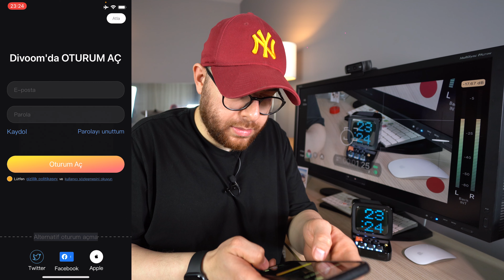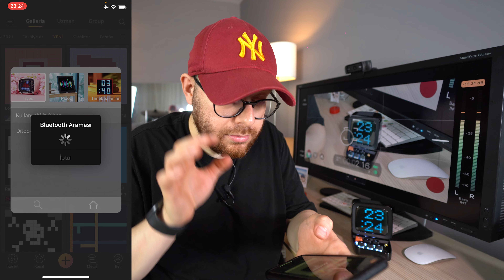"Ne Hediye Alsam?" Derdine Son! | Divoom Ditoo Retro Tasarımlı Hoparlör İncelemesi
Bu videoda retro tasarımlı Divoom Ditoo bluetooth hoparlörü inceledim.